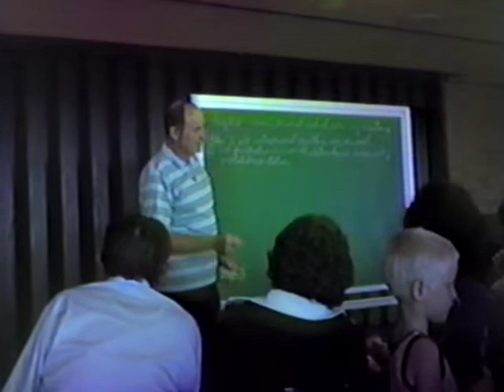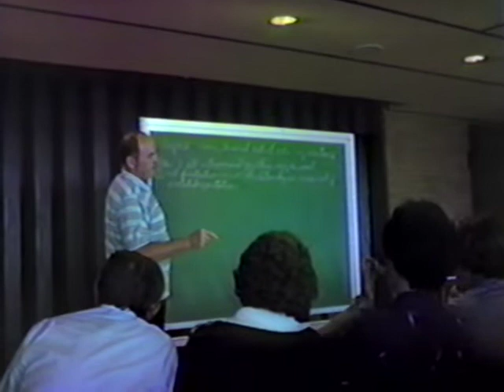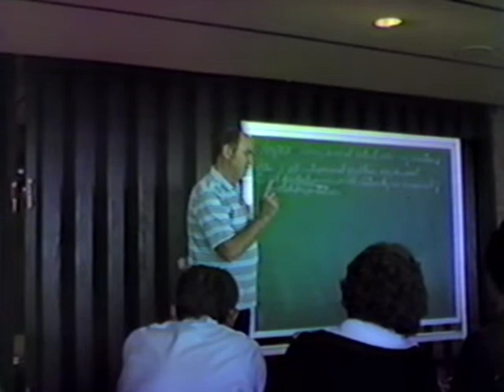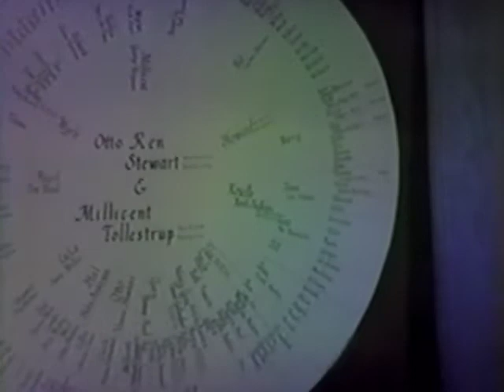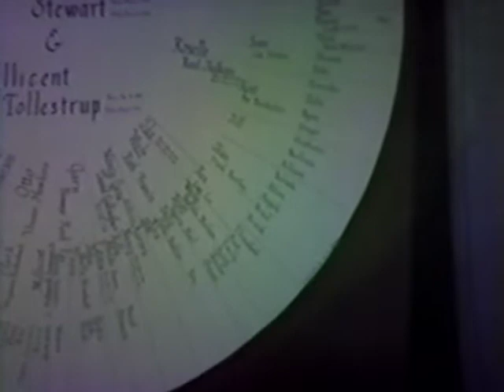1981 Stewart Family Reunion St George 001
Not a lot of exciting stuff